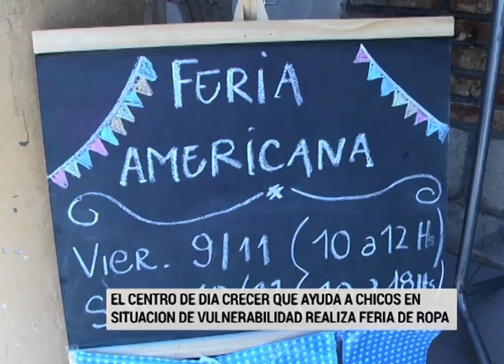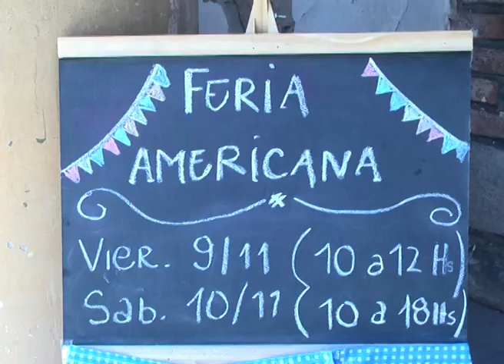El centro de día Crecer organiza una feria de ropa